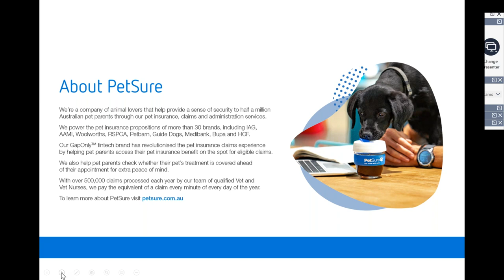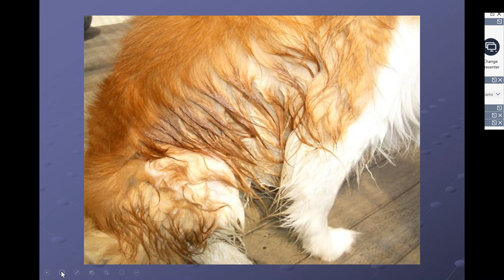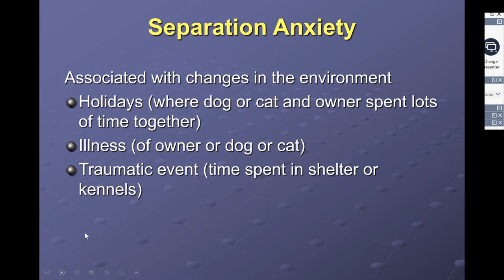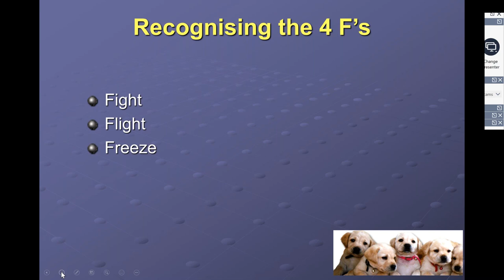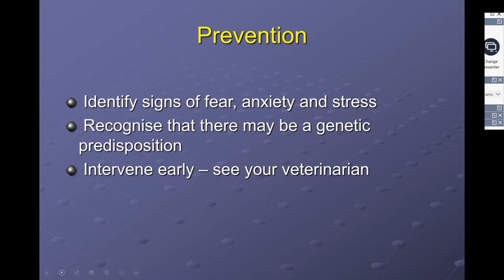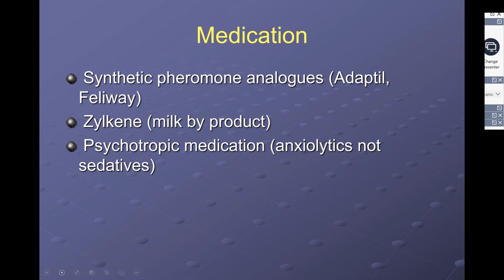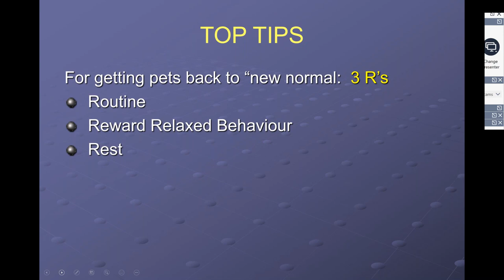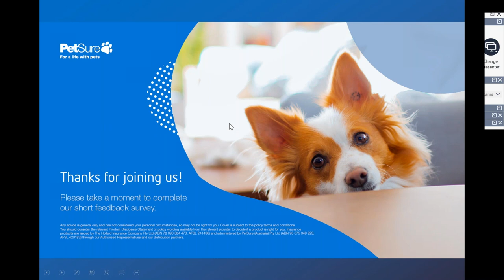PetSure Paws & Learn webinar | Helping pets avoid separation anxiety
Webinar date: Wednesday 24 June 2020
Suitable for: Pet parents

Pets with separation anxiety experience distress when they cannot be with their family. It is a medical problem that has several underlying factors, and is commonly experienced by many of our pets. The signs that pets exhibit may vary from being very severe to more mild signs that may be missed. This webinar with Veterinary Specialist of Behavioural Medicine, Dr Kersti Seksel will cover how to recognise separation anxiety and what can be done to help your pet cope better with separation.

Any advice is general only and has not considered your personal circumstances, so may not be right for you. You should consider the relevant Product Disclosure Statement or policy wording available from the relevant provider to decide if a product is right for you. Insurance products are issued by The Hollard Insurance Company Pty Ltd (ABN 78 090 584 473; AFSL 241436) and administered by PetSure (Australia) Pty Ltd (ABN 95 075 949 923; AFSL 420183) through our Authorised Representatives and our distribution partners.